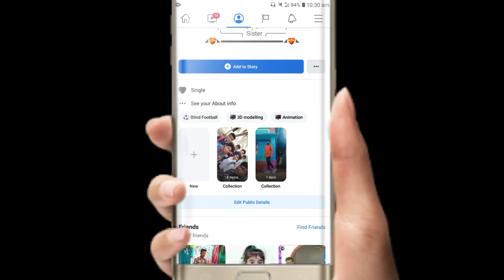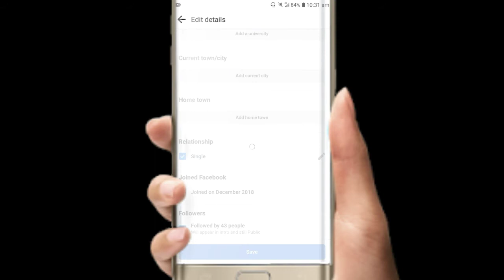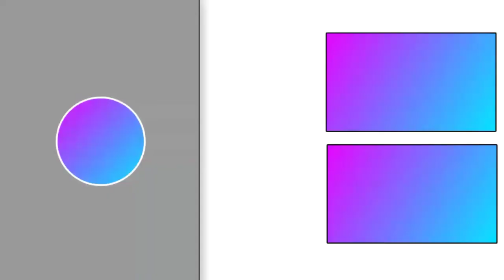Facebook followers settings 2021 - How to open your Facebook follower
Your Quarries :-
facebook followers open 2021
Facebook followers open
facebook followers settings 2021
How to open facebook followers option 2021
facebook par follow ka option kaise laye
Facebook mein followers ka option kaise on karen
Facebook par followers ka option kaise laye 2021

                                          ( THINK YOU )